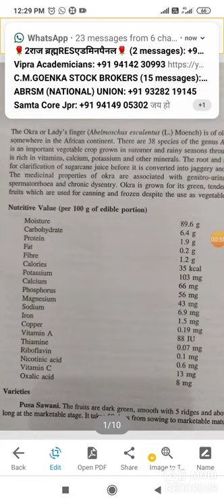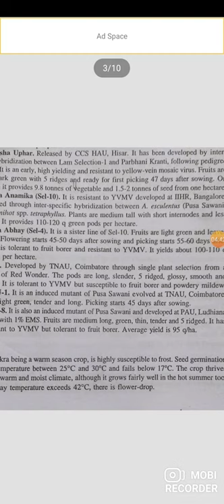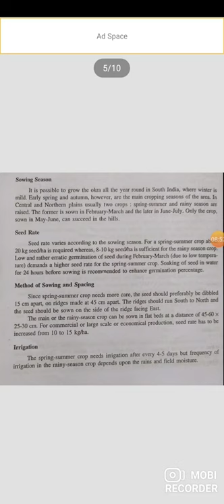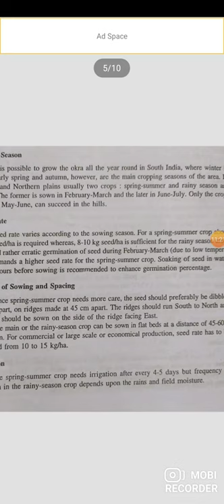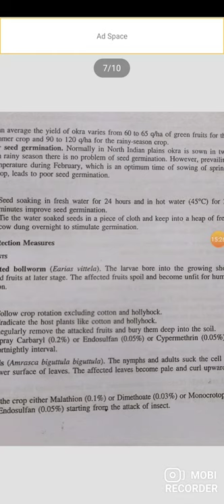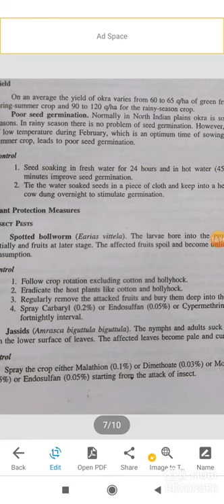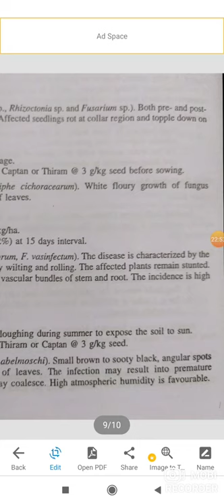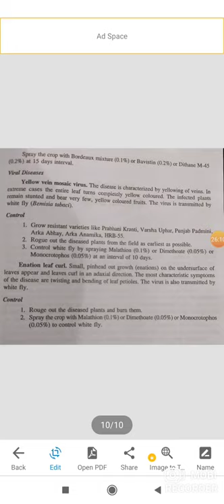OKRA CULTIVATION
DR RK SHARMA